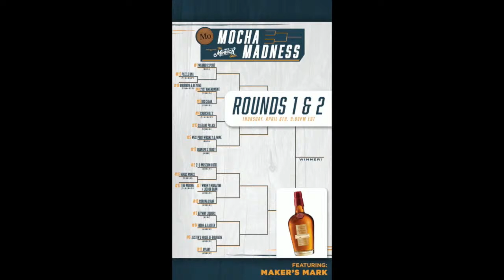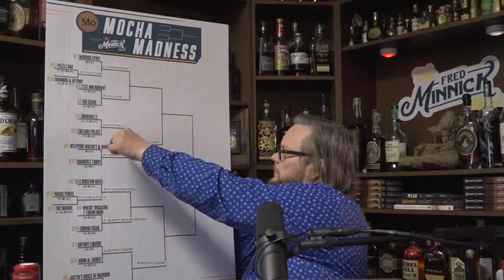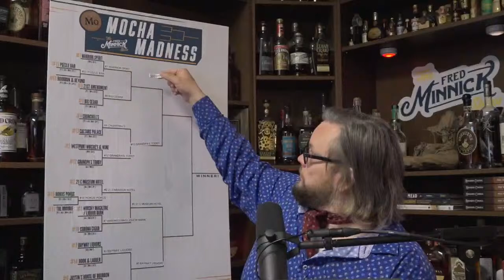Is This The Best Ever Maker's Mark Private Selection?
The mocha stave is retired. But the Maker's Mark faithful want to see it survive. Yet it's gone. Fred tastes some of the best Mocha stave picks of all time.

Some products tasted on this show may have been provided to Fred Minnick at no cost to him. But that does not impact the honesty of the review. Fred's lowest scores came from whiskey samples.

FOLLOW FRED